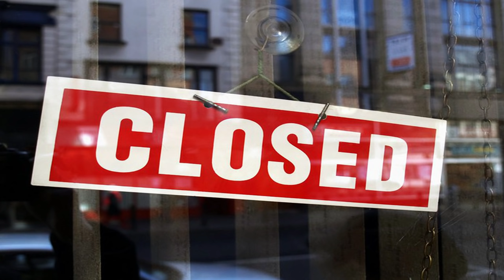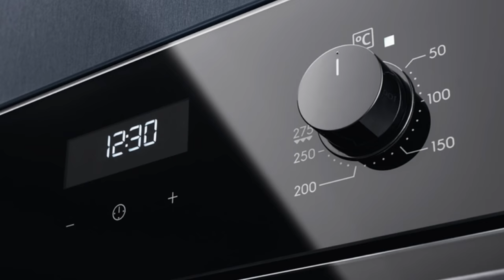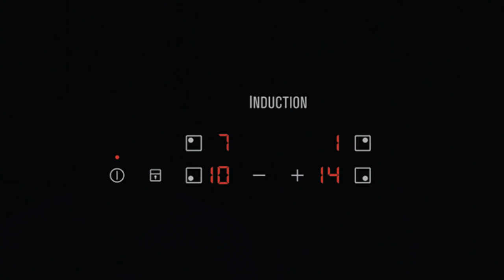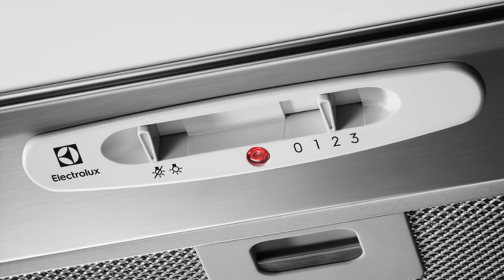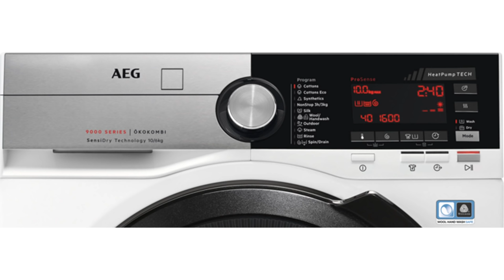ВСЯ ПРАВДА О ТЕХНИКЕ ELECTROLUX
Вся правда о бытовой технике компании Electrolux. Стоит ли покупать технику Electrolux? Посудомоечные машины, стиральные и сушильные машины, духовые шкафы, варочные поверхности, вытяжки, холодильники Электролюкс. Бытовая техника AEG, Zanussi, Bosch. Плюсы и минусы техники Electrolux. Какую технику Electrolux стоит покупать, а какую нет. Мнение о технике Electrolux. Отзывы о технике Electrolux. Недостатки и достоинства техники Electrolux. История компании Electrolux. Бытовая техника Электролюкс на российском рынке.

0:00 – Введение
0:14 – История развития компании Electrolux
1:00 – Производство Electrolux в России
2:08 – Бытовая техника Electrolux в России
3:09 – Особеность техники Электролюкс
3:20 – Духовые шкафы Electrolux
7:14 – Варочные поверхности Electrolux
12:23 – Вытяжки Electrolux
13:07 – Стиральные и сушильные машины Electrolux
15:42 – Посудомоечные машины Electrolux
20:35 – Холодильники Electrolux
21:51 – Стиральные машины Electrolux (продолжение)
22:30 – Ценовая политика
22:49 – Бытовая техника Electrolux в России (продолжение)
23:19 – Духовые шкафы Electrolux - ДА или НЕТ
23:43 – Варочные поверхности Electrolux - ДА или НЕТ
24:25 – Вытяжки Electrolux - ДА или НЕТ
24:42 – Стиральные и сушильные машины Electrolux - ДА или НЕТ
25:05 – Посудомоечные машины Electrolux - ДА или НЕТ
25:38 – Холодильники Electrolux - ДА или НЕТ
25:56 – Бытовая техника Electrolux в России (продолжение)

Карточка Yandex.Деньги = 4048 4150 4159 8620